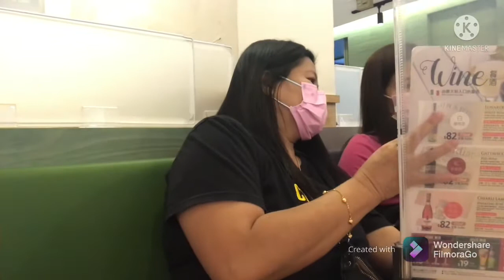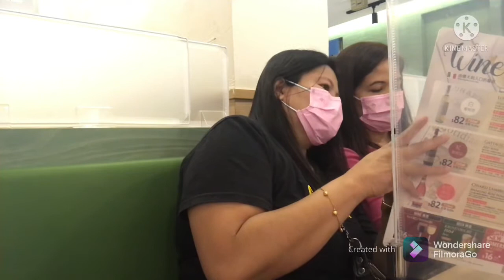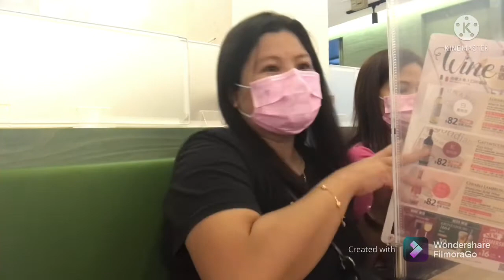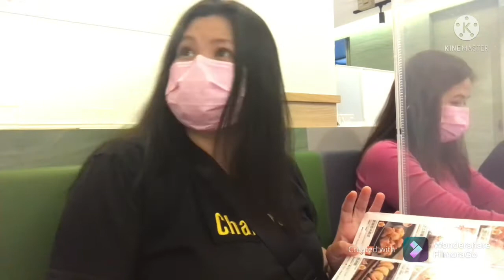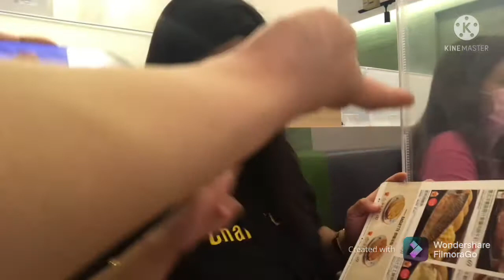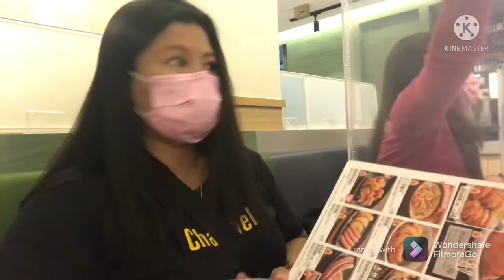Simple Birthday celebration with my bff’s .OFW life Random Vlogs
Simple Birthday celebration with my bff’s .
Random vlogs